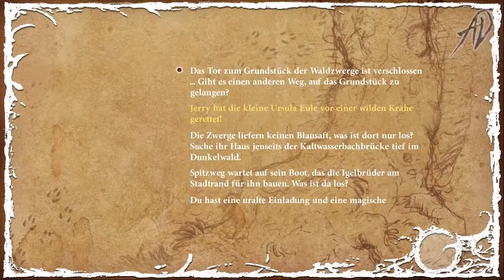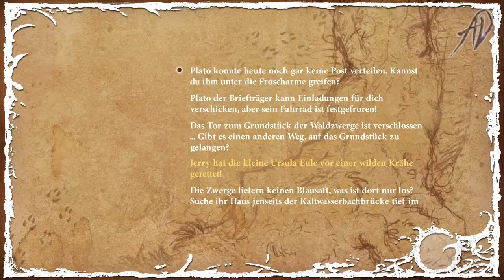Let's Play The Night of the Rabbit - #007 -Der Retter der Nichte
[The Night oft he Rabbit]
Adventure
Entwickler: Daedalic Entertainment
Publisher: Rondomedia